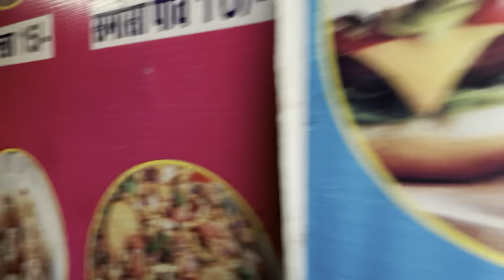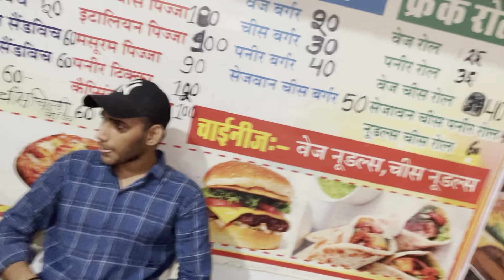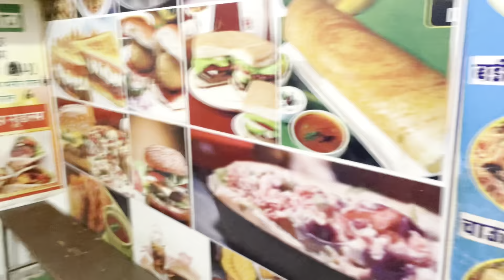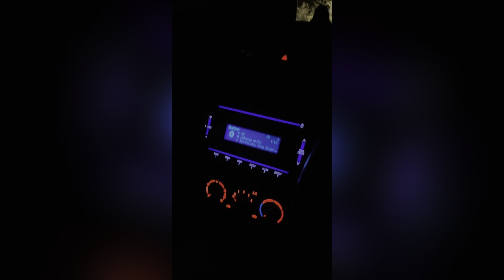Finally Kafi Months Bad Cutting 💇‍♂️💔😭